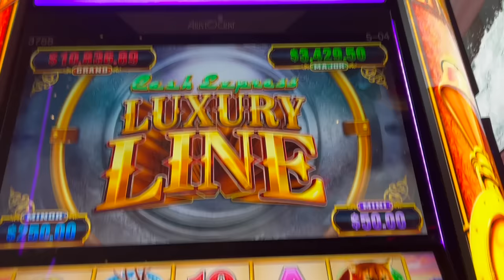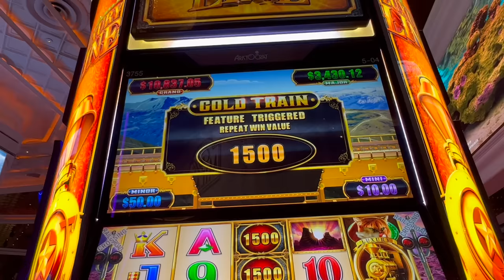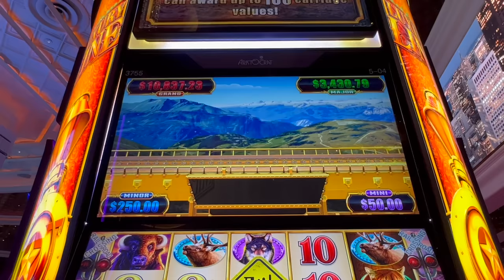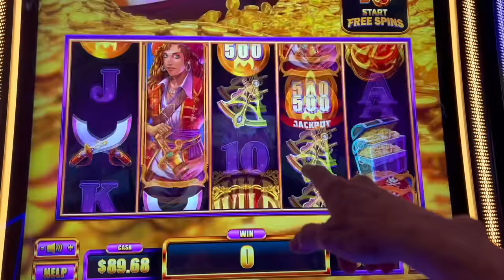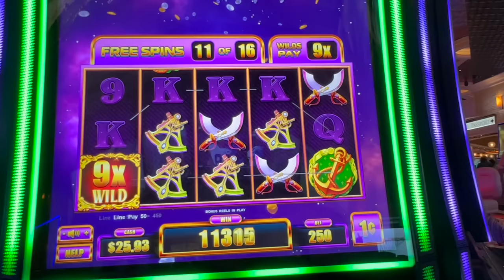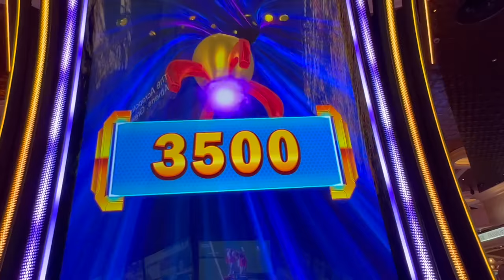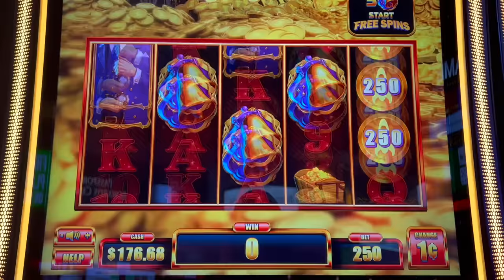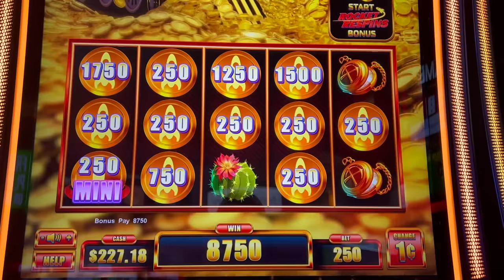LISTEN! IT'S THE STEAM TRAIN WHISTLE FOR A BIG WIN!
Big win gold train bonus on Cash Express Luxury Line Buffalo when we see the steam and hear the train whistle. Bonuses on new Lift Off game at the Peppermill casino in Reno.